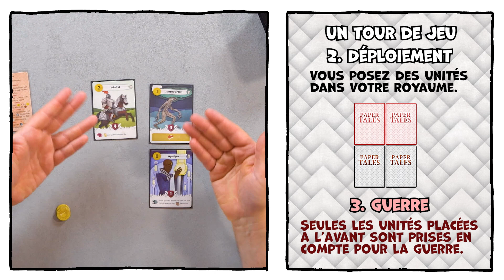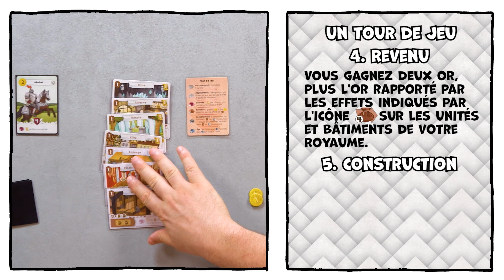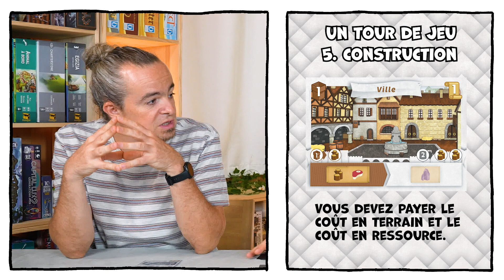Paper Tales, on explique et on joue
Martin reçoivent Clément et Sébastien de Catch Up Games pour une explication et une partie de Paper Tales.

Paper Tales est un jeu de Masato Uesugi illustré par Christine Alcouffe et publié par Catch Up Games.
Pour des parties de 30 min, de 1 à 7 joueurs à partir de 12 ans.

00:00 Le bonjour d'intro
04:06 L'explication
14:35 La partie
36:12 Le mode solo

Cette vidéo a été réalisée en partenariat avec l'éditeur du jeu. Merci à lui !